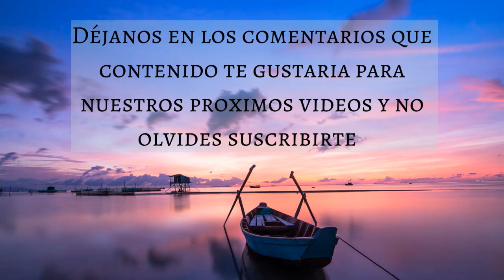🎵 SONIDO DEL MAR PARA DORMIR CON PANTALLA NEGRA 💤🌑 - Music Therapy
Para complementar nuestros videos de musica hemos creado un blog en el cual publicamos tips y recomendaciones relacionadas con cada uno de los videos, para este video hemos creado el siguiente artículo en el cual hablamos sobre CÓMO AFECTA EL SUEÑO A LAS EMOCIONES 🙂

Muchas gracias!
Créditos:
Imagenes: